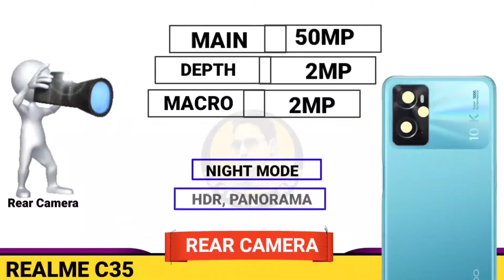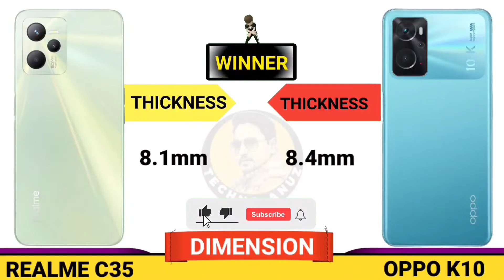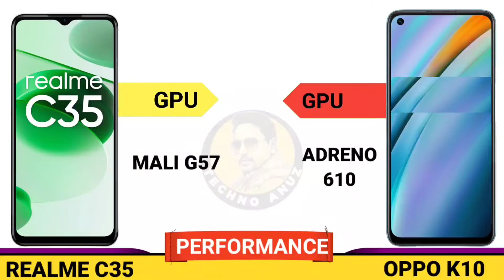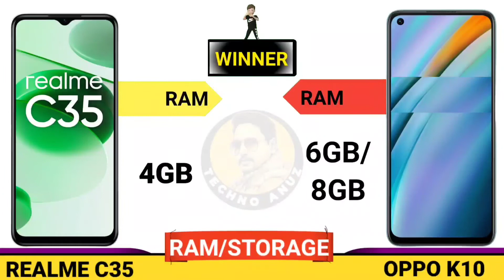oppo k10 vs realme c35 | realme c35 vs oppo k10 camera, battery, specs, review test comparison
oppo k10 vs realme c35 | realme c35 vs oppo k10 | realme c35 compare oppo k10 | comparison realme c35 and oppo k10

𝟭𝟬𝟬% 𝗙𝗼𝗰𝘂𝘀 𝗼𝗻 𝗔𝗰𝗰𝘂𝗿𝗮𝘁𝗲 𝗜𝗻𝗳𝗼𝗿𝗺𝗮𝘁𝗶𝗼𝗻

ò☞ 𝓓𝓸𝓷'𝓽 𝓤𝓼𝓮 𝓣𝓲𝓶𝓮 𝓢𝓽𝓪𝓶𝓹
00:00 Realme C35 Vs Oppo K10
00:33  Oppo K10 Vs Realme C35
02:52 Unisoc T616 Vs Qualcomm SD 680